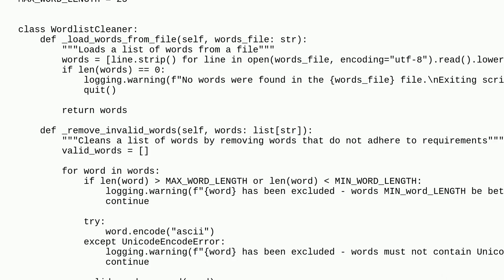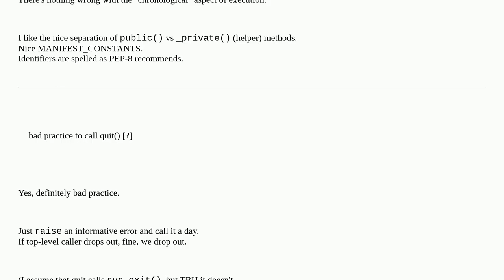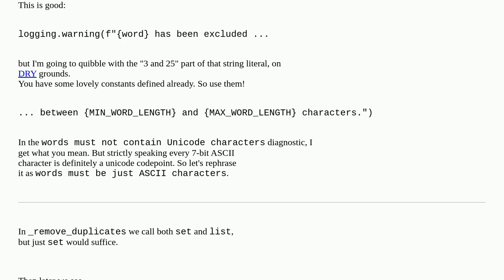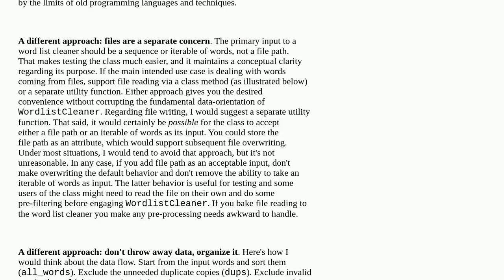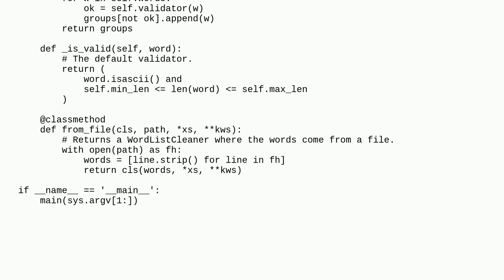Wordlist formatter code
A special thanks goes out to the community

  comparative-review python-3.x object-oriented python